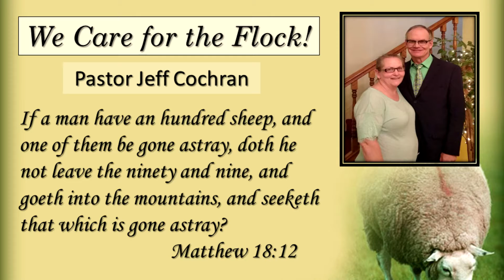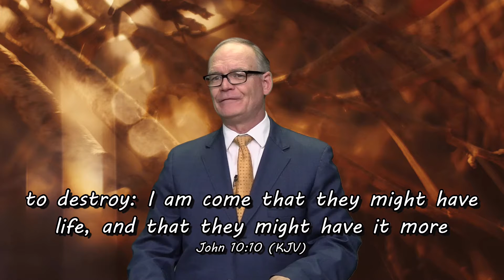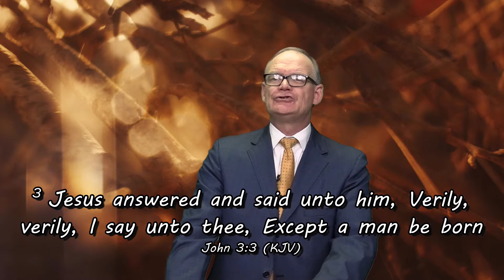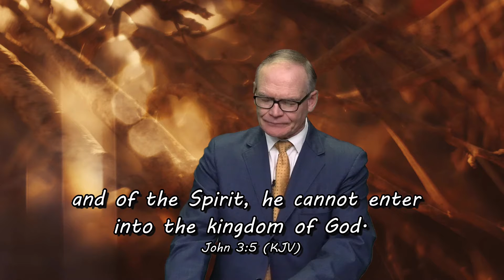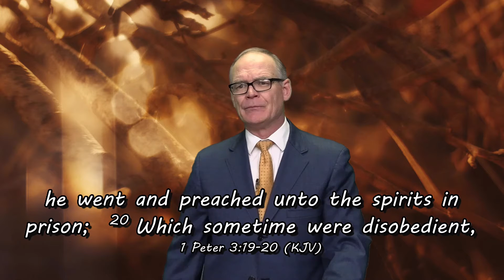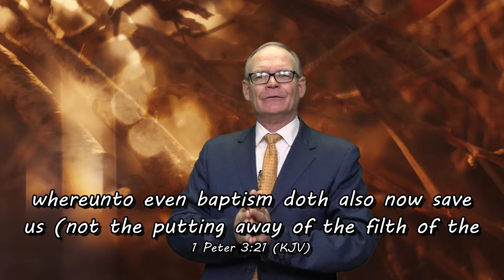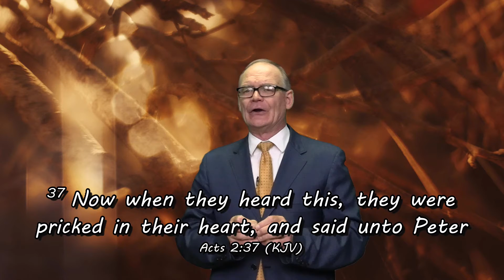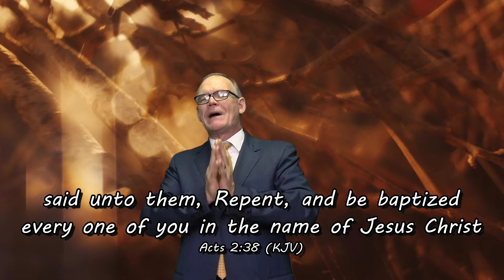New Life Tabernacle Church Pastor Jeff Cochran April 28th 2021